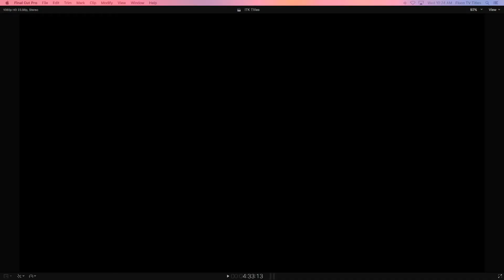ITK 2 21 18